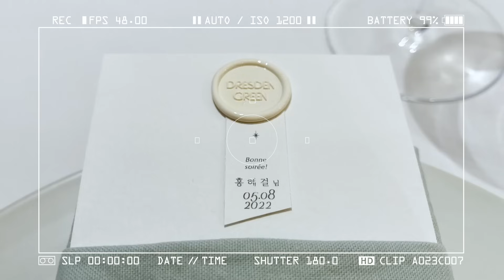여에스더 생일을 챙겨주는 유일한(?) 남자가 있다?!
찐친 함익병 피부과 원장과 함께하는 생일파티는 어떨까요? 오늘은 홍혜걸PD가 직접 촬영한 생일파티 영상을 공개합니다! 청담동에 위치한 파인다이닝 [드레스덴 그린]에서 질투에 불타는 혜걸과 반대로 쿨한 함익병 와이프 강미형 여사의 이야기가 지금 바로 공개됩니다~